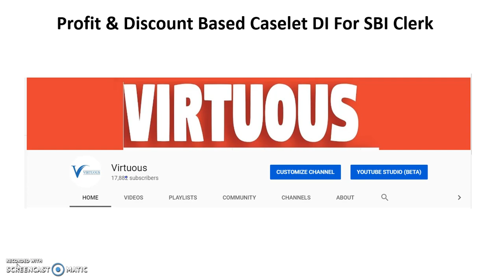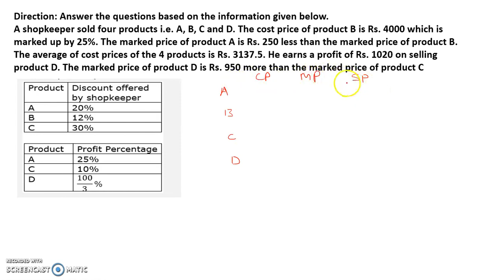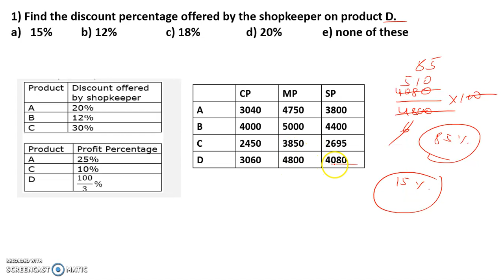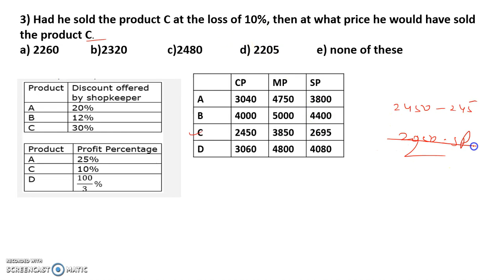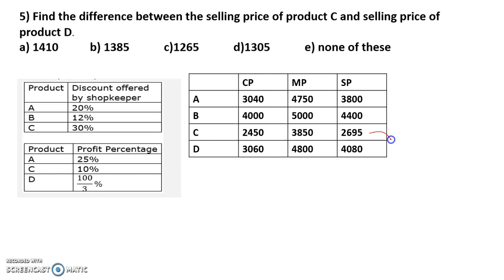Profit-Loss Caselet DI For SBI CLERK MAINS 2019 || Mains Level DI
In this video we are discusisng the Profit-Loss Caselet DI For SBI CLERK MAINS 2019 || Mains Level DI.

About us :
Our Work :
1.Quantitative Aptitude
2.Logical Reasoning
3.Current Affairs
4.Computer Aptitude